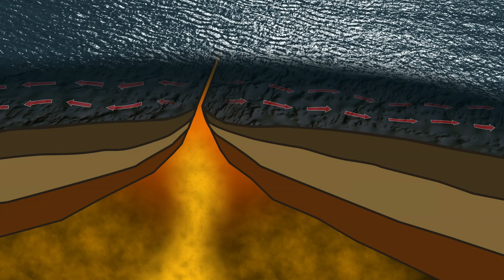38 Years Later: Return to the Galápagos | Nautilus Live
The Islands of the Galapagos are known for the beautiful diversity of life they support, but off their coasts, deep below the ocean's surface, even stranger forms of life exist.

Historic footage from JASON expeditions.

E/V Nautilus is exploring the ocean studying biology, geology, archeology, and more. for live video from the ocean floor. For live dive updates follow along on social media on Twitter.

EDITED BY: Daniel Larsh